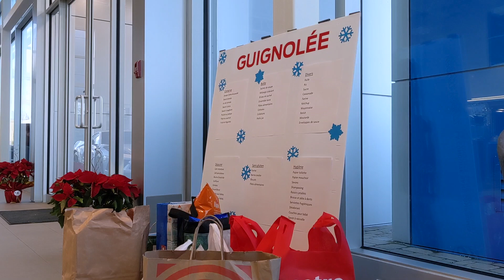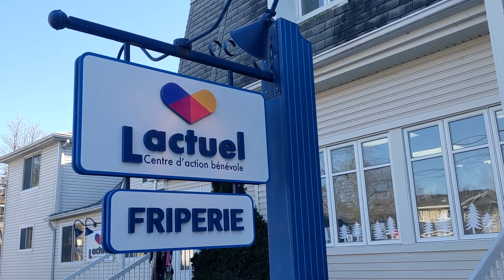LA GUIGNOLÉE 2022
Merci à tous ceux et celles qui ont participé à la Guignolée! Grâce à vous, un plein camion de denrées a été livré au Centre d'action bénévole L'Actuel! Vos dons feront une grande différence dans notre communauté. Merci de votre support! 🫶

Thank you to everyone who participated in the Food Drive ! Thanks to you, a full truck of food was delivered to Centre d'action bénévole L'Actuel!